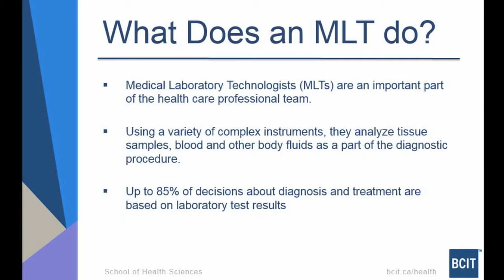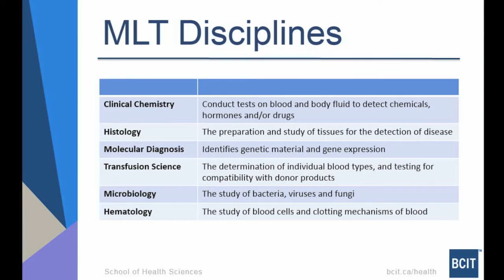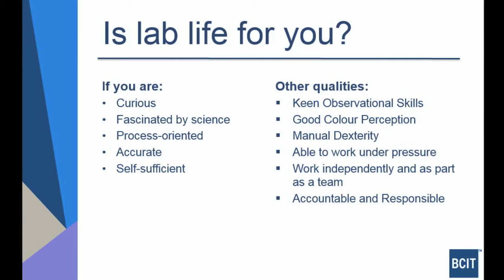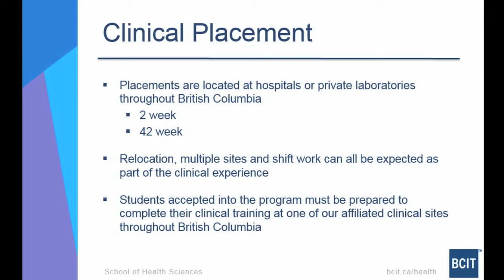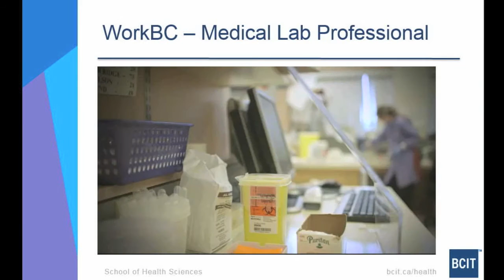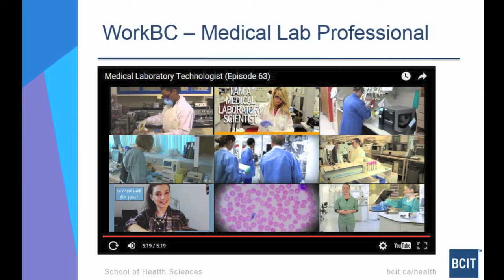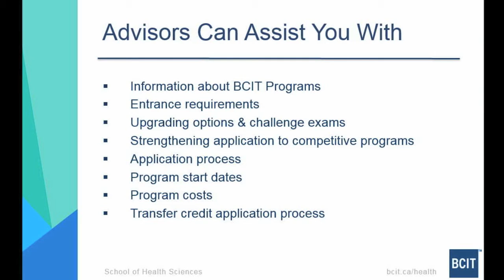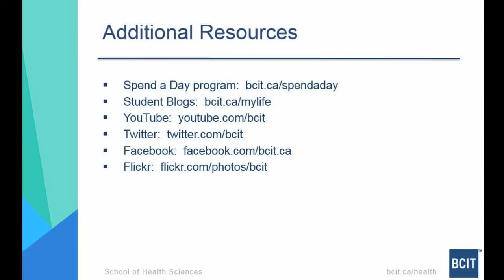BCIT Medical Laboratory Science | Health Sciences | Information Session